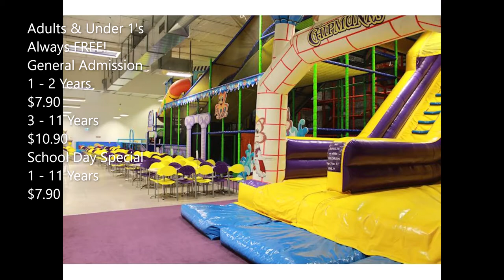CHIPMUNKS PLAYLAND & CAFE DUNEDIN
Hi everyone. We are HAMER FAMILY.  A British/Kiwi-Filipina couple with 3 lovely kids. Our videos is all about our life here in New Zealand. Keep watching our channel.
God bless.